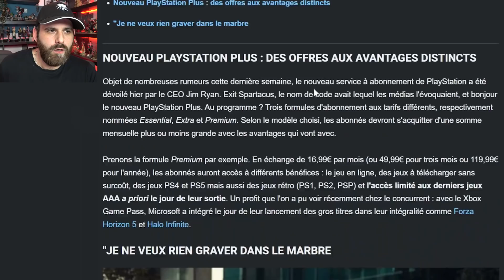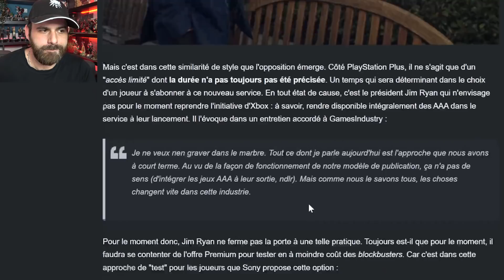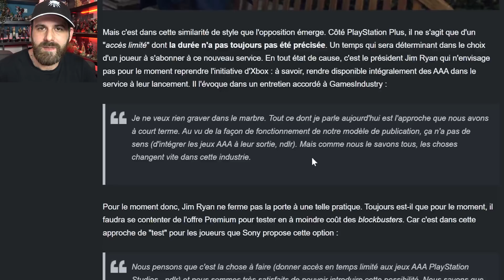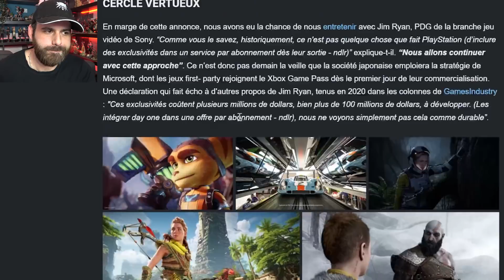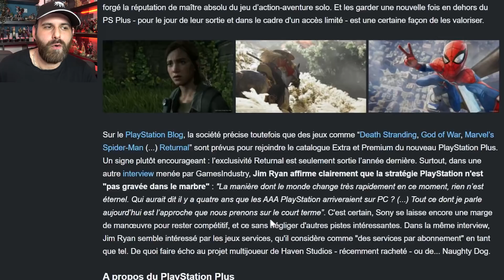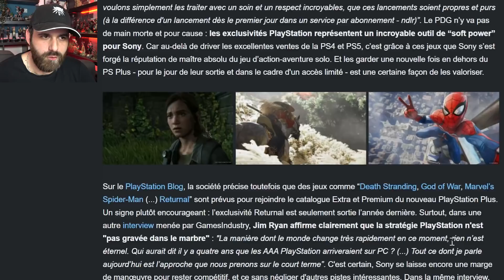C'est une erreur ? SONY explique pourquoi il n'y a pas ses JEUX DAY ONE dans son "GAME PASS".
💥 Me soutenir 💥

🌍 Mes Réseaux 🌍

Id PSN
shadbug
Communauté PSN
Les Buggés